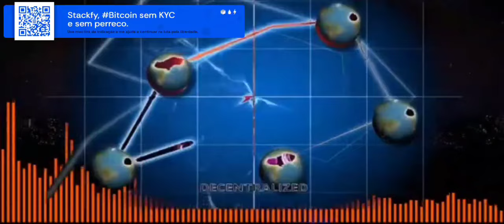#47 Atravessando os pontos migratórios pelo mato (Aduana Huixtla)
instagram do Leandro Troiano: @leandro_troiano31
Quer fazer uma doação em pix e ainda ter prioridade no seu comentário?
Link para fazer sua conta na WISE e obter seu cartão físico
Link pra abrir conta na Crypto.com (Cuidado NAO COMPRE SHITCOIN) e receber seu cartão físico no BR pra usar BTC no cartão de débito INTERNACIONAL
Agradecimentos a @Pedaleria  @BikeeLegal  @Sobrevivencialismo  @Bitcoinheiros  @aventurasemfimm @PlanetaBitcoin